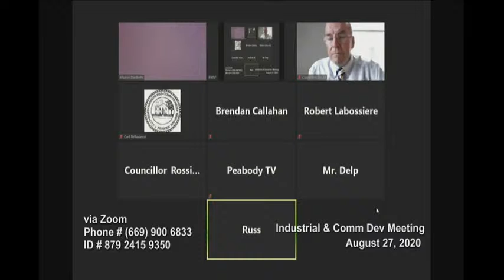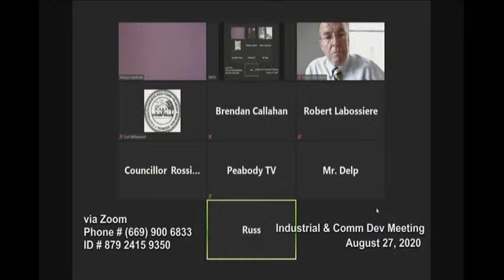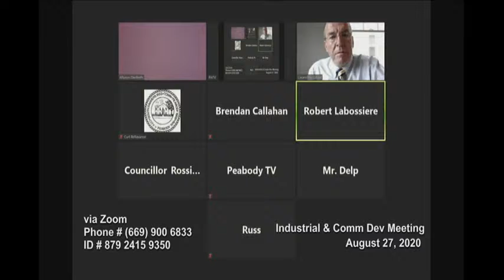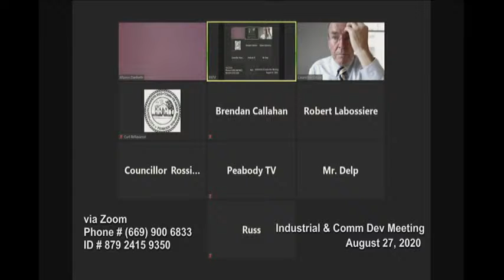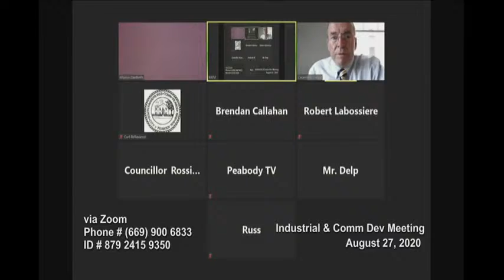Industrial & Community Development Committee - August 27, 2020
Industrial & Community Development Committee